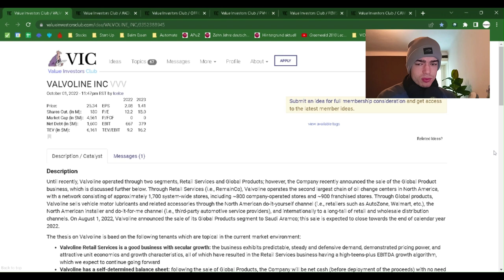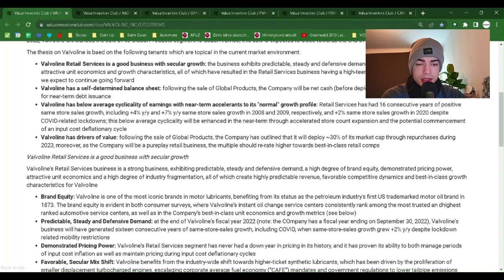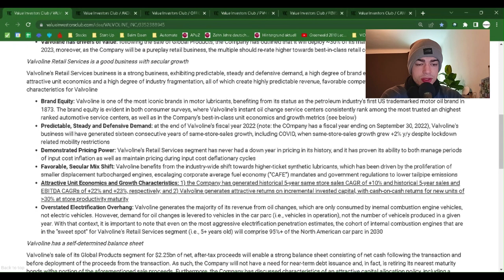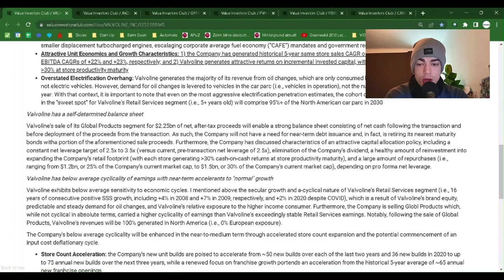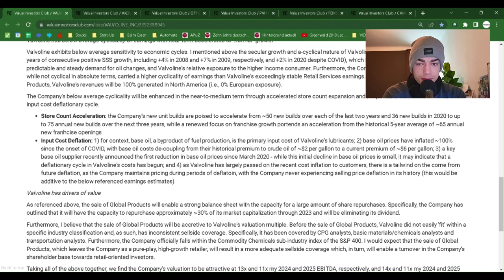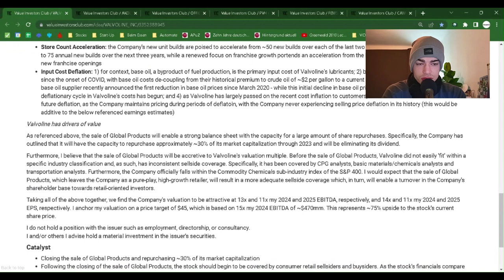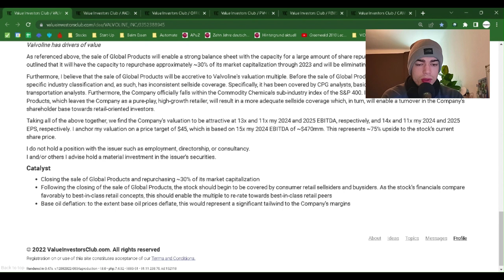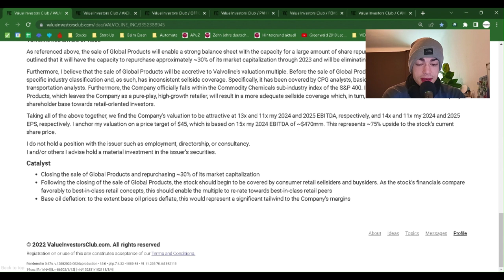"VALVOLINE INC (VVV)" Value Analysis - Value Investment Club Readings